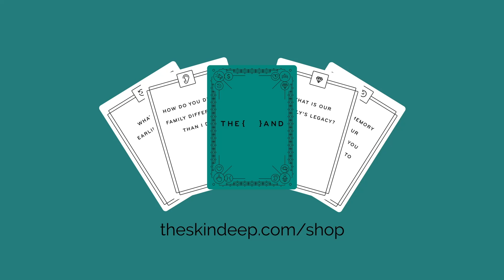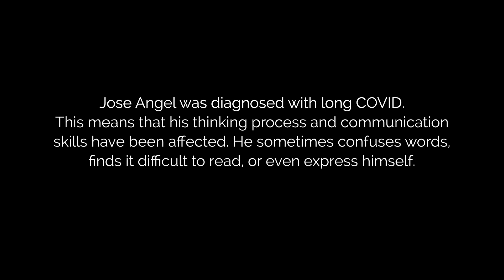Your Love Feels Like The Sun | {THE AND} Sophie & Jose Angel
Sophie (they/she) & Jose Angel (he/him) are daughter and father, and have a special spiritual connection. Jose Angel was diagnosed with long COVID. This means that his thinking process and communication skills have been affected. He sometimes confuses words, finds it difficult to read, or even express himself. Sophie is now his primary caregiver. On today’s video, they talk about visiting Mexico together, and if Sophie still needs their father approval.

PRODUCER | Jenya James Hamidi
PRODUCTION MANAGER | Mari Delgado
DIRECTOR OF PHOTOGRAPHY | Luis Goyanes
CAMERA OPERATOR | Kat Hennesey
COORDINATOR | Juli Vasquez
SOUND | Joe Hernandez
EDITOR | Rosie Gardel
AC/MM | Tania Espinosa
WITH THE PARTICIPATION OF | Sophie & Jose Angel